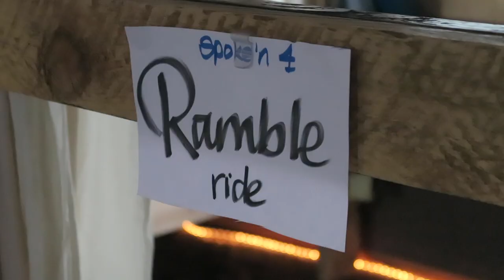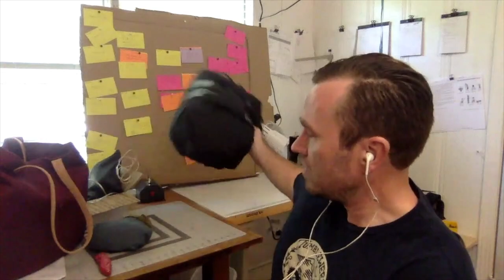PLPTalks - Jay Ritchey - Bikepacking and Filmmaking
Jay Ritchey has been in the bicycle industry a long time from helping his dad Tom Ritchey build bikes, to working at Rivendell Bicycle Works.  Beyond bicycles, Jay is also a filmmaker working on commercial projects as well as his own endeavors.  In this interview, we talk about the behind the scenes of filming El Silencio, his latest film with Daniel from Tumbleweed Bicycles, Cass Gilbert and Pepper which is about to tour in May of 2018.

This episode is also supported by Ramble Ride, a unique semi-supported bikepacking experience.

Support the PLPTalks series! This series is made possible by your generous donations.